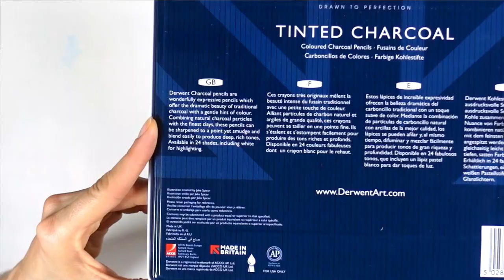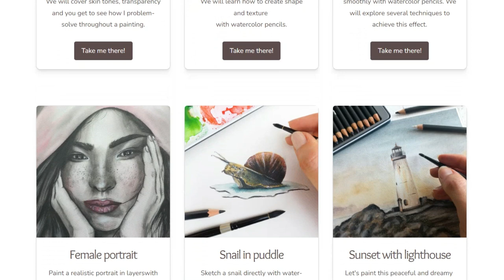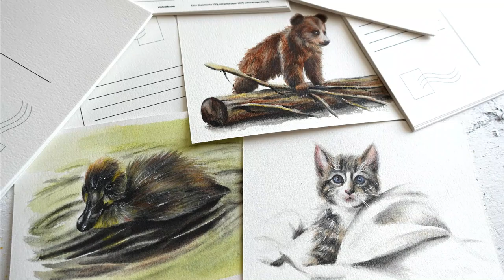Charcoal Pencils: Even BETTER than Watercolor Pencils?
This video presents a fun supply that is just like watercolor pencils (well, almost!). I'll show you how I use it and what beautiful and unique look it creates in an artwork.

*ACCELERATE YOUR LEARNING + GET EPIC RESULTS with my workshops & challenges!*

*MY BEST PLAYLISTS TO LEARN & IMPROVE (+ find more on the channel!):*